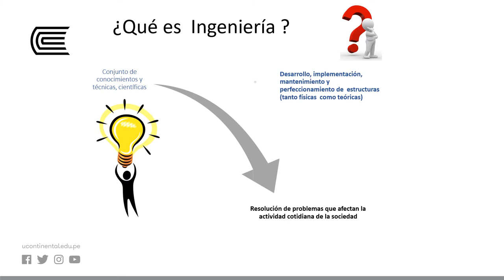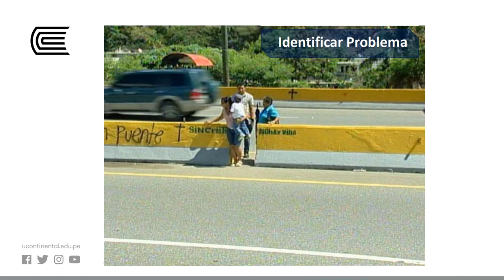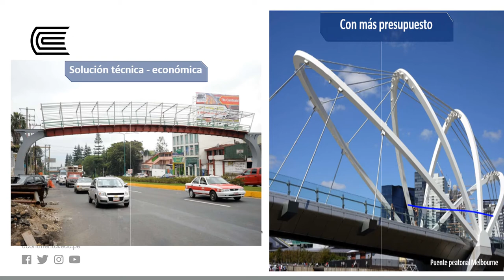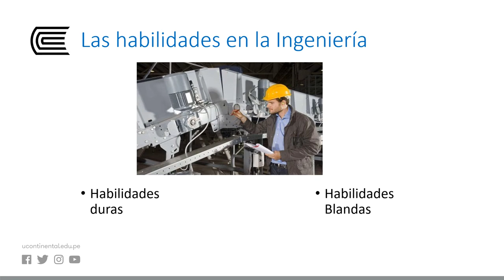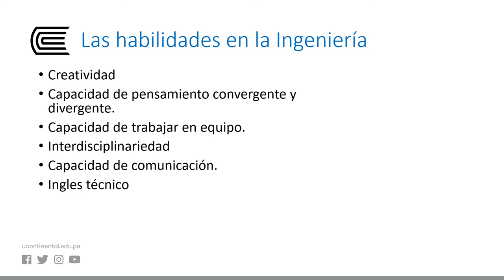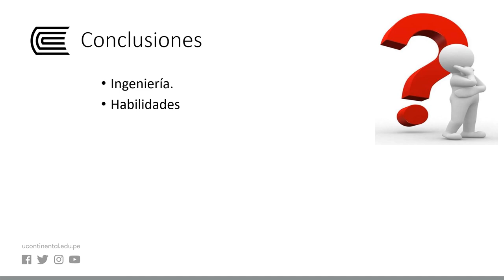Generalidades de la Ingeniería Mecánica